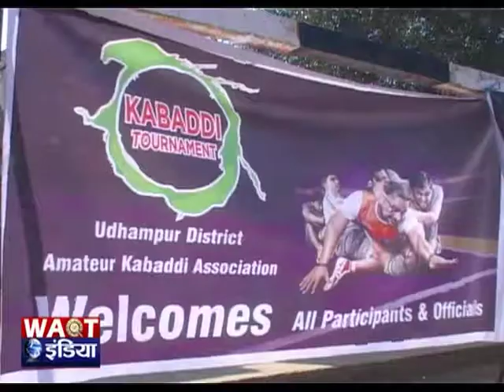उधमपुर- ज़िले में शुरू हुआ कबड्डी टूर्नामेंट